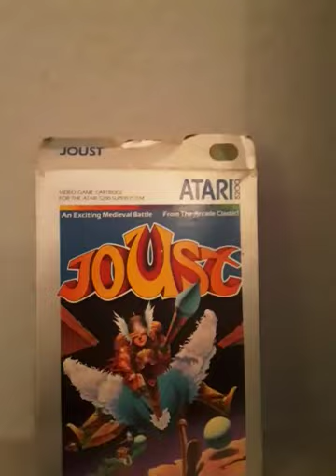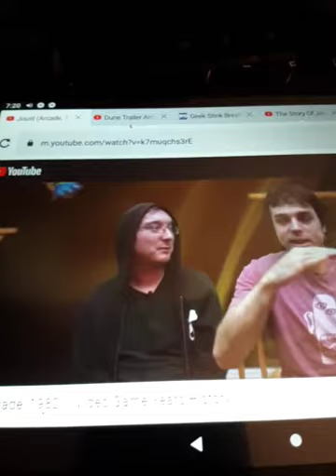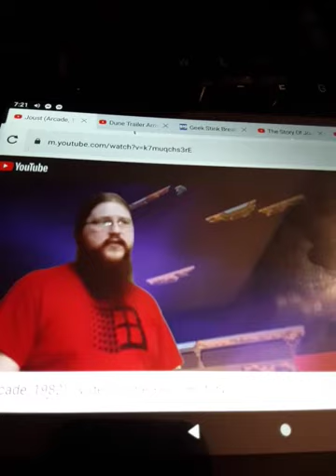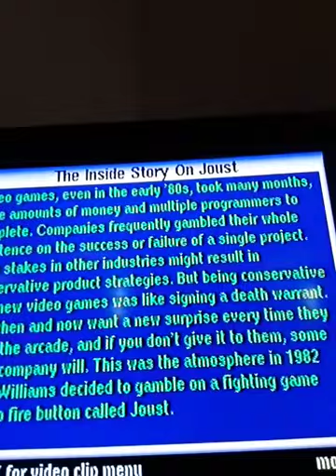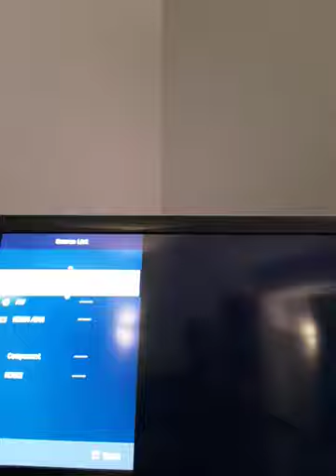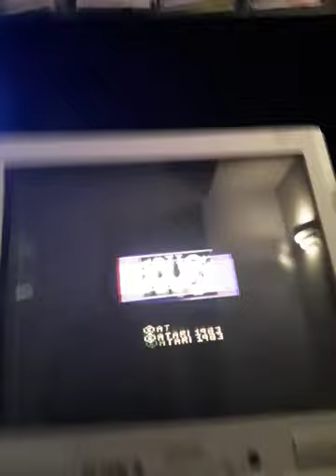Review of Joust for Atari 2600 and 5200